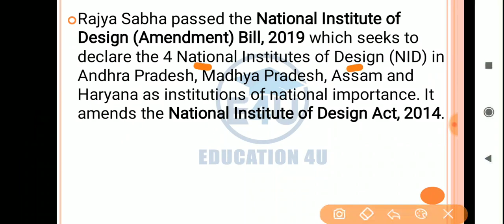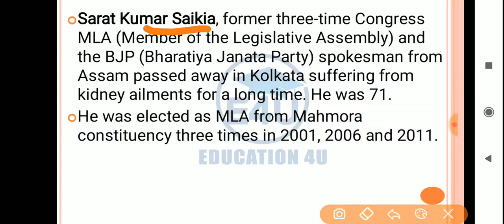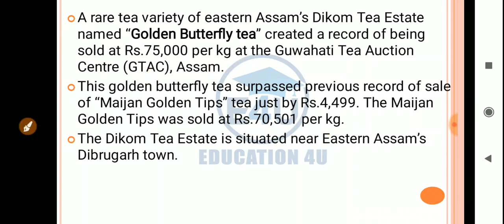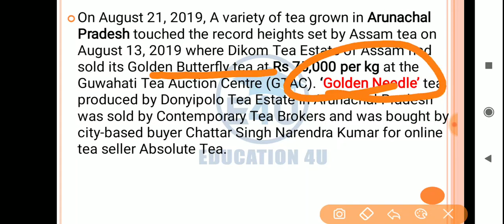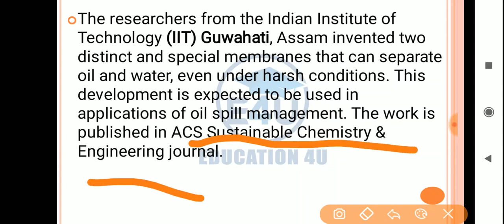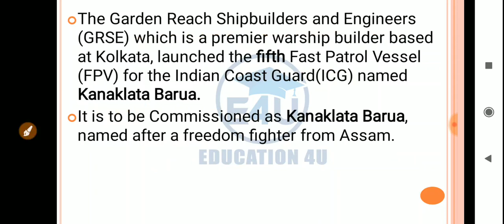Assam Current Affairs /August 2019/Top Current affairs of Assam/Important for DEE/DHS/APSC/POLICE /A